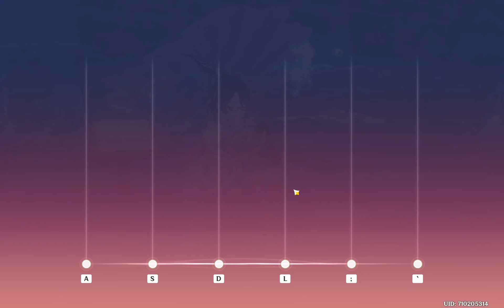Genshin Iridescent Tour (Music Event) - 100% Day 1/Lyney